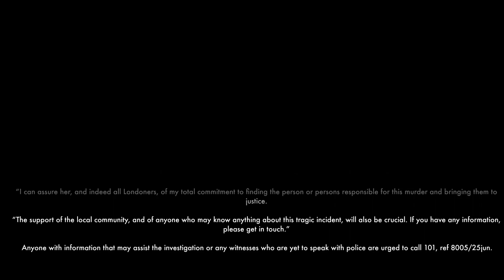26 June 21. Murder Scene Images. Fatal Stabbing Incident. Miall Walk, Sydenham, SE26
Police were called to Miall Walk, SE26, shortly after 21.30hrs on Friday, 25 June to reports of a stabbing.

Officers attended and commenced first aid on a 19-year-old man who was suffering stab injuries. London Ambulance Service also attended, but, despite the efforts of emergency services, the man died at the scene a short time later.

The man’s next of kin have been informed, but formal identification has not taken place. A post-mortem examination will be carried out in due course.

Homicide detectives from the Met's Specialist Crime Command are leading the investigation. At this early stage, there have been no arrests.

Detective Chief Inspector Chris Wood said: “Met officers have been working through the night to commence what will be a rigorous investigation into the death of this young man. Police cordons remain at the location as a painstaking forensic examination gets under way.

“The victim’s mother has been to the scene and has met with officers. She and other family members will be provided with ongoing support, and my heart goes out to her as she faces up to the first day of the rest of her life without her son.

“I can assure her, and indeed all Londoners, of my total commitment to finding the person or persons responsible for this murder and bringing them to justice.

“The support of the local community, and of anyone who may know anything about this tragic incident, will also be crucial. If you have any information, please get in touch.”

Anyone with information that may assist the investigation or any witnesses who are yet to speak with police are urged to call 101, ref 8005/25jun